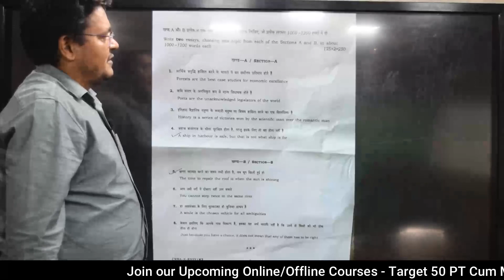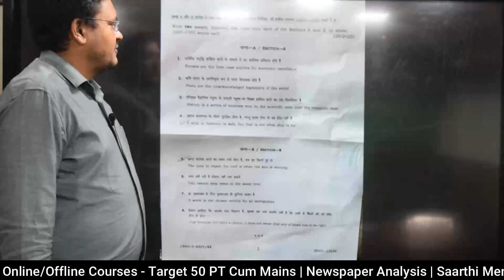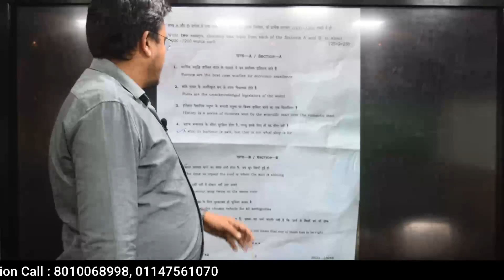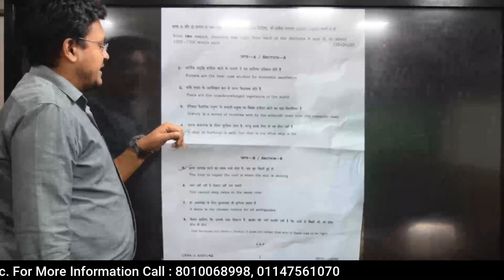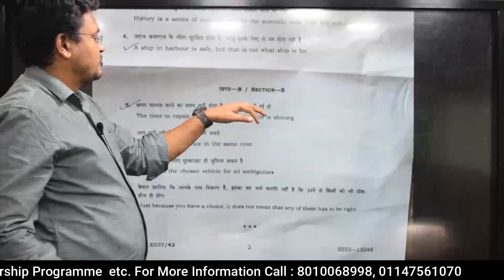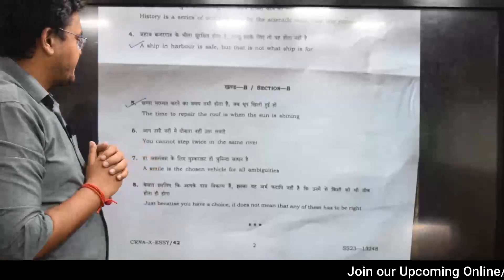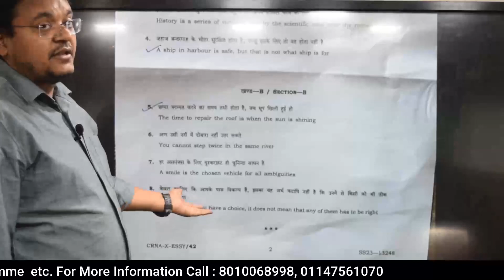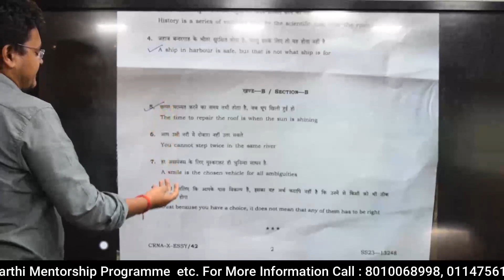Essay Paper Analysis 2022 | How To Write A Good Essay In UPSC | Aspire Ias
UPSC 2022 || ESSAY PAPER ANALYSIS || UPSC ESSAY
Our Most Popular Courses for UPSC Mains 2022:

1. R.A.W Mains Quality Enhancement Programme
3. Writing Skill Development Program
4. Newspaper Analysis Programme and Editorial & You

(taught by Director Sir himself, who scored 356 marks in his own Mains)

Saarthi Mains 2022 Mentorship Programme: Only for 30 students
Saarthi Prelims 2022 Mentorship Programme: Only for 50 students

Social Media Handles of AspireIAS
Join our Official Whatsapp Group for the Free updates and DNA: Free UPSC Preparation by Aspire IAS: Click the
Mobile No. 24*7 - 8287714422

essay writing
essay writing upsc
how to write a good essay
upsc essay writing
essay writing for upsc
essay writing for upsc mains
essay
upsc essay
how to write essay for upsc
upsc essay writing in english
how to write a good essay for upsc
write an essay
art of essay writing tips
ias essay writing
upsc essay topics
how to write essay pte
how to write good essay
how to write ielts essay